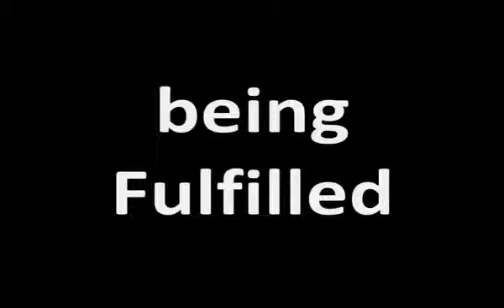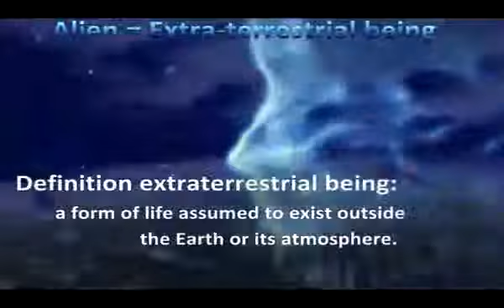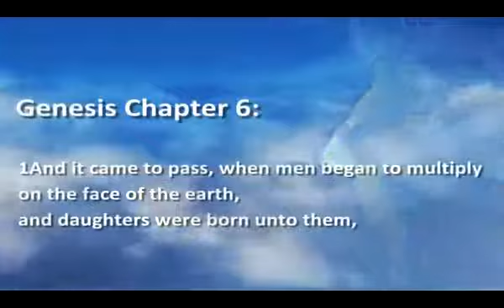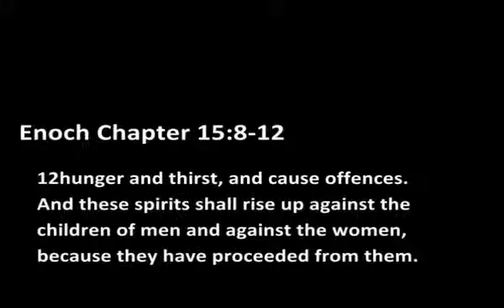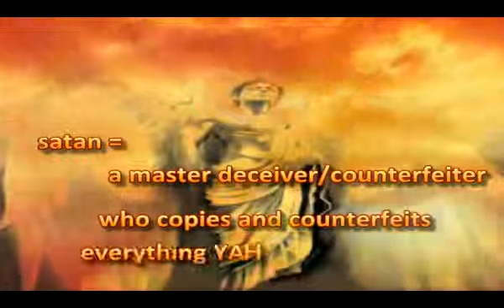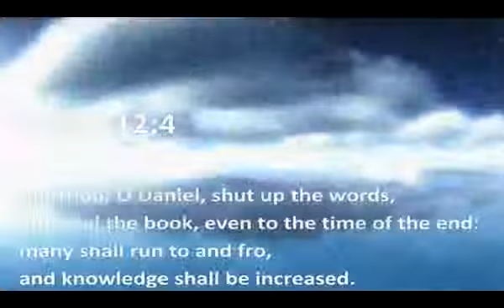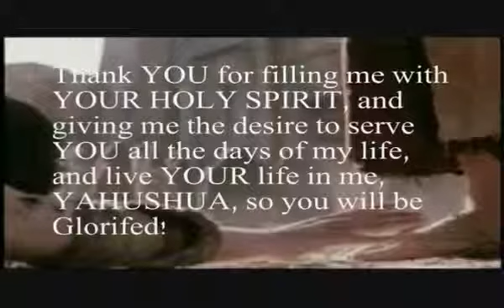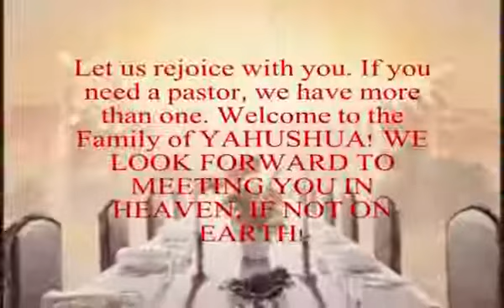Alien/ UFO Teaching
Great Video by yahsservant007.

In Proverbs 18:13 it says not to answer a matter before listening to it or it is a folly and a shame to him.
So I hope you take this Alien Teaching to heart and study the Word to see if it lines up.
Also in John 7:51 let us not be hasty to condemn any one but search things out with the scriptures to see if these things are so.

Aliens aren't what you think they are. The Book of Jude refers to the Book of Enoch which speaks of Fallen Angels. These Fallen Angels are using the word "Alien" to get your mind off of YAHUVEH (God) so you won't think about calling upon the Name of His Son YAHUSHUA ha MASHIACH (Jesus Christ) for protection and that these so called "Aliens" are from Satan.
Please read the Book of Enoch to learn more about what happened in that day. YAHUSHUA (Jesus) told us in Math 24:37 that it would be like the days of Noah. How was it like in the days of Noah? Well I'll let you study the Book of Enoch to find that out.

In Prophecy #73 and 89 and in a Dream Elizabeth had, God warns about what is to come upon this earth. Here is the link about this: